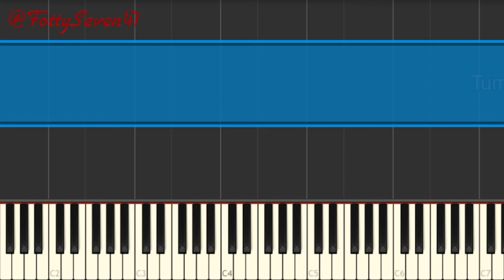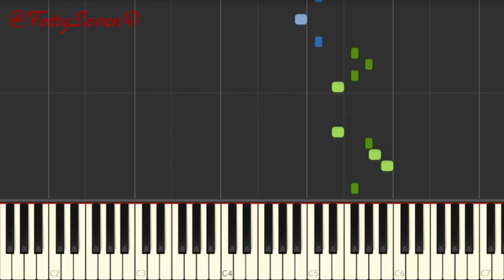Tum Tum - Asim Azhar, Shamoon Ismail | Easy Piano Tutorial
Links to videos:
Jo Tu Na Mila X On My Way [MASHUP] Asim Azhar ft. Alan Walker, Sabrina Carpenter & Farruko